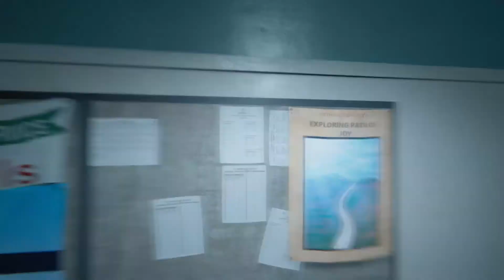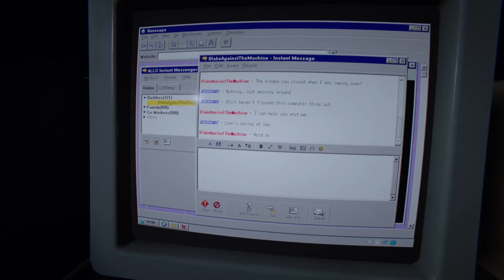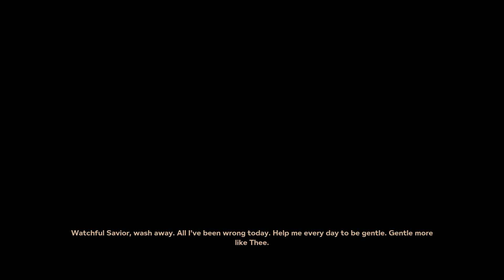Beating outlast 2 on insane mode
Messiah trophy